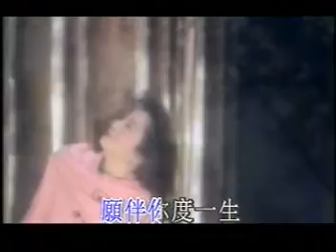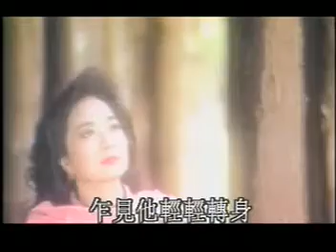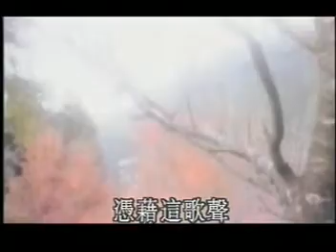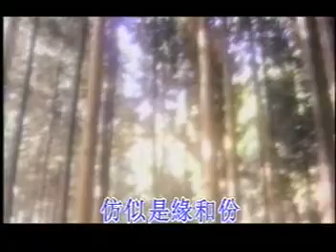徐小鳳 歌聲暖我心